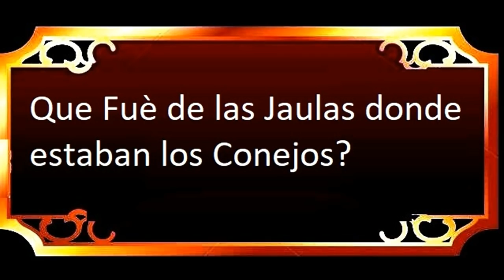Cria de Conejos en Colonias(Adiòs a las Jaulas)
Despuès de Experimentar unos meses ,he hallado y confirmado el sistema que permite Criar Conejos en Semi libertàd ,se le conoce como Cria de Conejos en Colonias,del cual compruebo su efectividàd en este video,se descartan las jaulas para que vivan en un ambiente preparado acorde a sus necesidades,proteccion de lluvias,vientos,frio,Calor,seguridàd,alimentos y agua frescos garantizan el exito de este emprendimiento logrando un gran recurso para las familias y para el tiempo que viene-